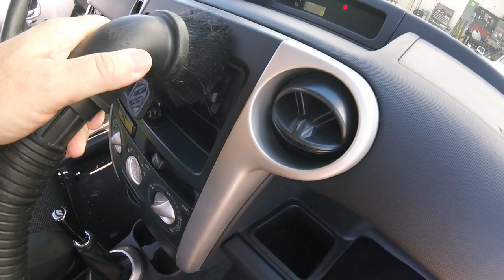How to Detail Your Scion xB - Part 1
It's Toaster Tuesday!! Today we are detailing the xB!! It's been about 5 years since the last time this Box got this much attention!

Here are some of the products featured in the video.

AR Blue Pressure Washer
Foam Cannon
303 Car Wash Soap
Grit Guard
Folex Carpet Cleaner
Drill Brush Power Scrubber
Chemical Guys Waffle Weave Drying Towel
Poorboy's World All Purpose Cleaner
Chemical Guys Detailing Brush Set
Toro Leaf Blower

Thanks for supporting the channel! You rock!